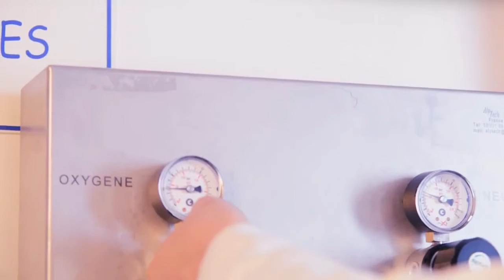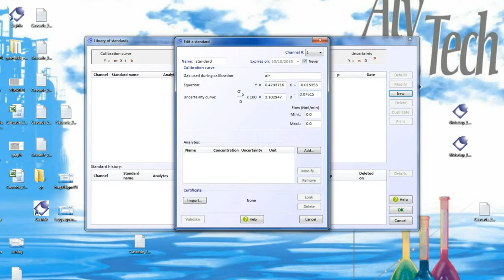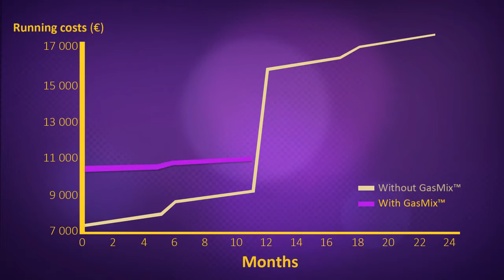AlyTech GasMix pembuat gas standard on-site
PT. Saranalab Mandiri Analitika, mendistribusikan dan mensupport Produk GasMix dari Alytech France. Instrument yang akan membantu anda membuat gas standard on-site dengan tingkat akurasi, presisi yang tinggi dan tertelusur.